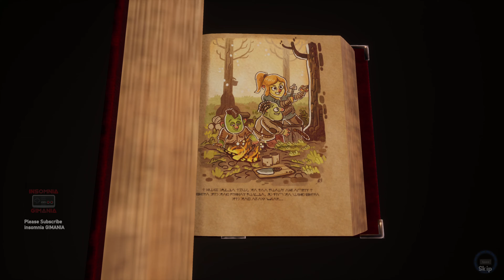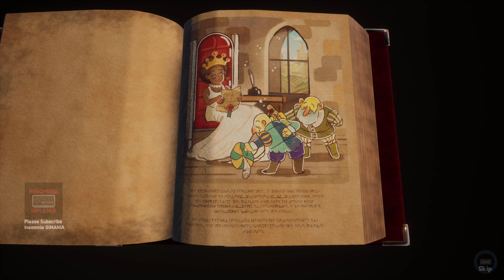Dwarrows Gameplay PC 4K [INA/EN] RTX 2080 Ti - i7 4790K Test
Dwarrows Gameplay. A peaceful 3rd person adventure and town-building game. Gather, build, puzzle, explore, and quest in a beautifully handcrafted world.
/app/532750/Dwarrows/
RELEASE DATE:28 Feb, 2020
DEVELOPER:Lithic Entertainment Inc.
PUBLISHER:Lithic Entertainment Inc.

SYSTEM REQUIREMENTS
WindowsMac OS XSteamOS + Linux
MINIMUM:
Requires a 64-bit processor and operating system
OS: Windows 10 (Requires 64-bit)
Processor: Intel CPU Core i5-760 / AMD FX-9590
Memory: 4 GB RAM
Graphics: Nvidia GeForce GTX 760 or AMD Radeon R9 270
DirectX: Version 11
Storage: 3 GB available space
RECOMMENDED:
Processor: Intel CPU Core i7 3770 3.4 GHz / AMD CPU AMD FX-8350 4 GHz
Memory: 8 GB RAM
Graphics: Nvidia GeForce GTX 1060 or AMD Radeon RX570
DirectX: Version 12

Hi Sobat Gimania!  We Provides The Most High Quality Videos as we could. Because its Free!

DwarrowsGameplay 4K 1080P RTX2080Ti GTX1060 insomniagimania indonesia gameplay walkthrough benchmark